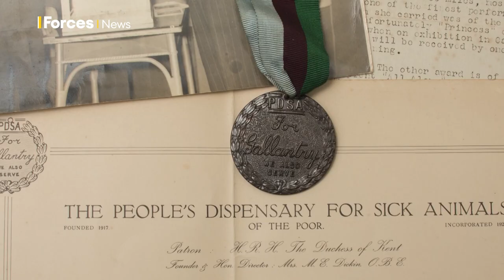Military animals and the difference they make 🐶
The UK Forces have always had a strong bond with animals. 🐬

It's thanks in part to the important role they’re played in combat. 🐴

Over the years there have even been unusual experiments to expand what dogs, pigeons and even bats can do to help their military masters. 🦇